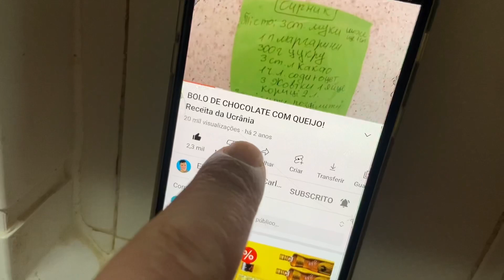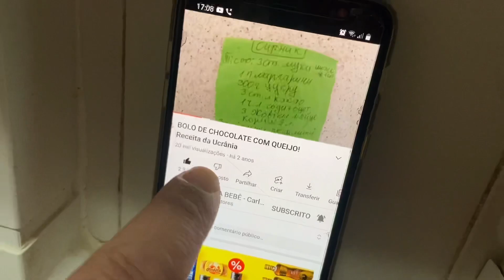NATÁLIA FEZ ANGU BRASILEIRO PARA A MÃE UCRANIANA